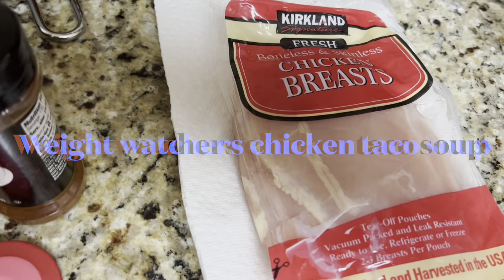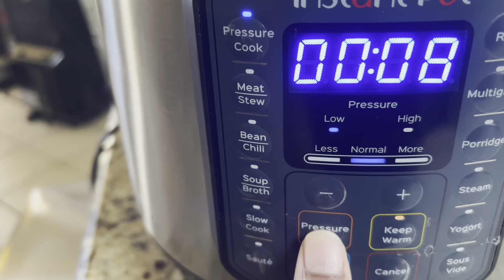Weight watchers chicken taco soup